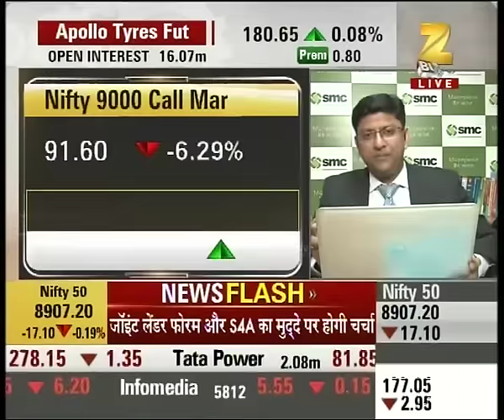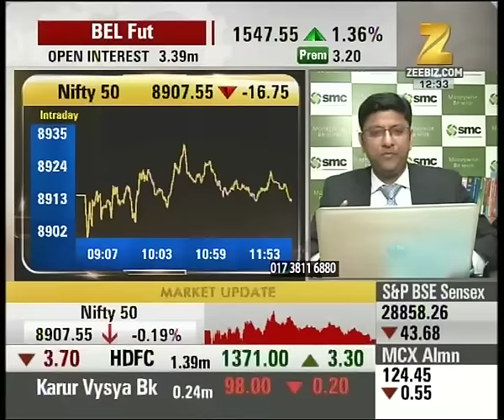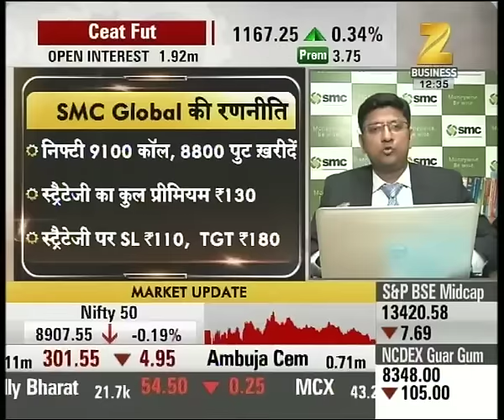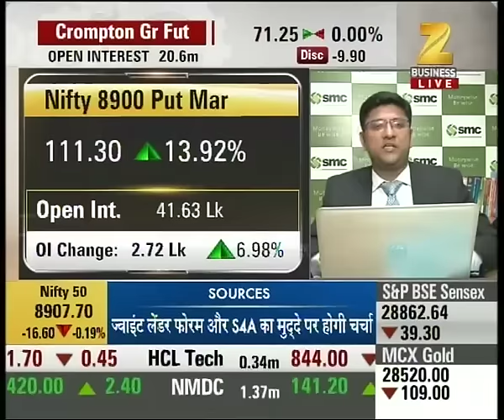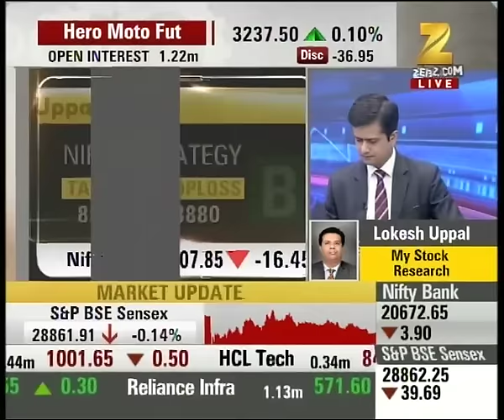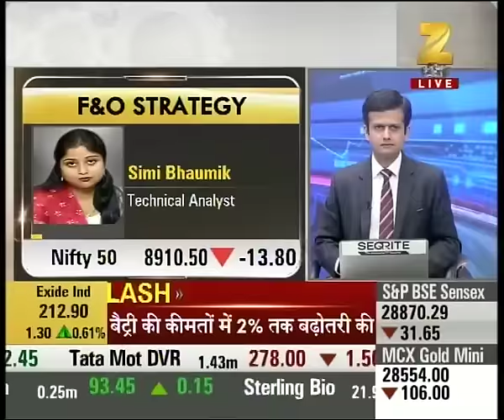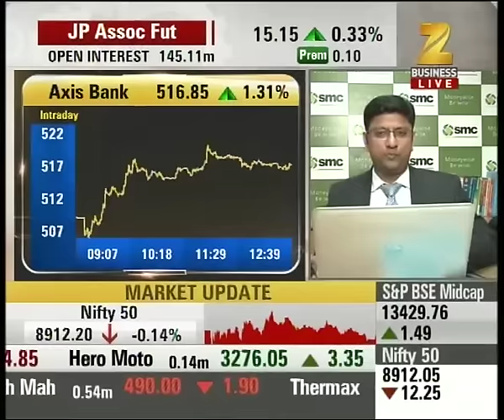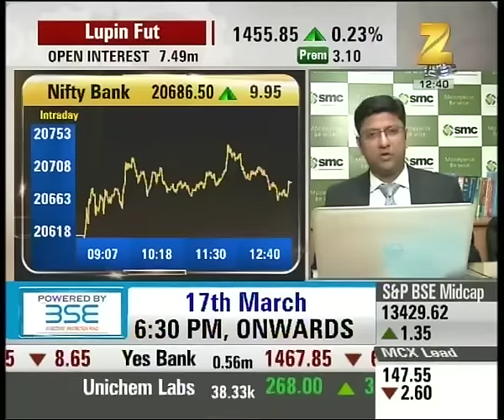Superfast Future : Election results exit poll to hamper the Indian market, Nifty future at 8927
Election results exit poll to hamper the Indian market, Nifty future at 8927. Watch complete news story for getting the detailed news updates!